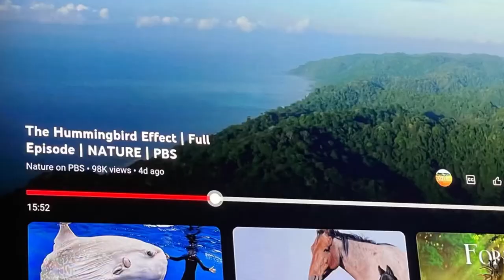HUMMINGBIRDS * Let Me Direct You to An Amazing Movie on the Hummingbird that You Will LOVE, Feeding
The movie I did this video on had been removed by PBS, but this video now posted here on YouTube is equally as good and very fascinating and informative:
Hummingbirds: Jewelled Messengers -Go Wild

￼The Movie was taken off to watch for free, which I had the link, shown below,BUT I found this movie well worth watching here n YouTube, enjoy.